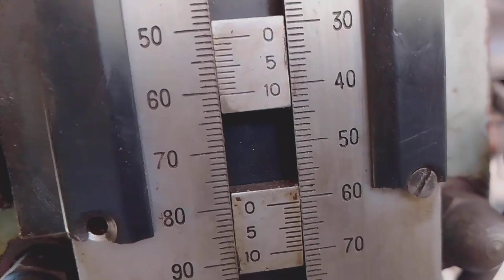ASITILIN aluminum welding equivalent to TIG welding, is it possible? | crankcase axle 4x4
welding aluminum with acetylene, is an ancient welding method, to join aluminum, this method uses fire as a medium to melt aluminum.
To repair the broken axle crankcase, I tried this secret welding technique, which is rarely known to many people, such as Europeans and western countries.
welding technique
welding aluminum
welding TIG
welding TIG aluminum
how to repair axle 4x4
lathe technique
lathe knife
lathe knife sharpening
make lathe chisel knife